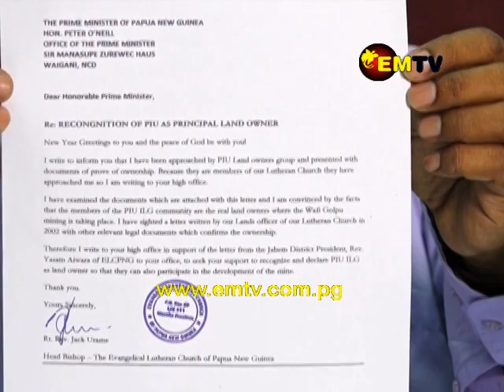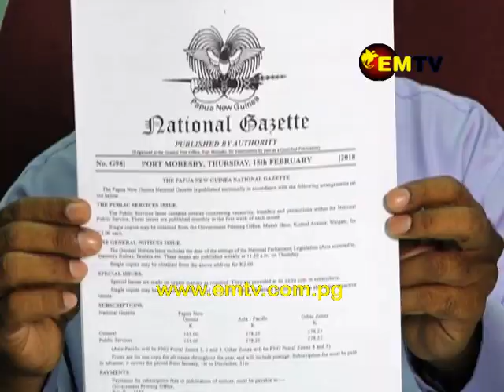Wafi–Golpu Land Ownership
A land group in the Wafi–Golpu area has claimed that they are the legitimate and legal landowner of the Wafi Golpu Mining area.

Martin Tapei, Chairman of the Piu Land Group Inc. said they have all the evidence, story and documents to support their claim.

The Head Bishop of the Evangelical Lutheran Church of Papua New Guinea has also written a letter, calling on the Prime Minister to recognize Piu Land Owners Group as the principal landowner of Wafi Golpu.